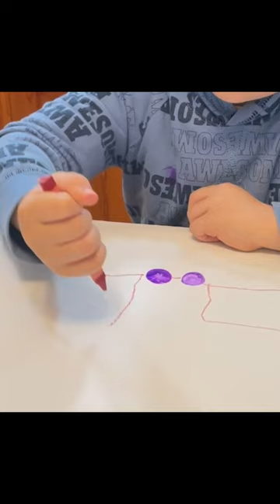Fun Drawing Time!